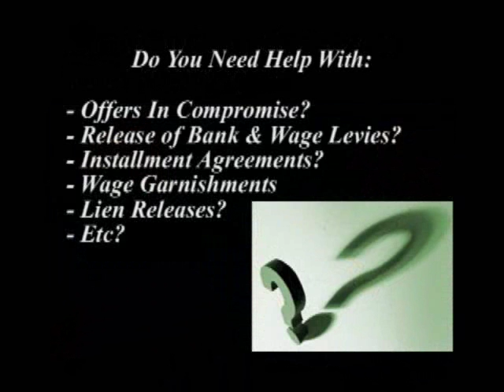Trouble With The IRS? Get IRS Representation!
55 W Main Lehi Utah 84043